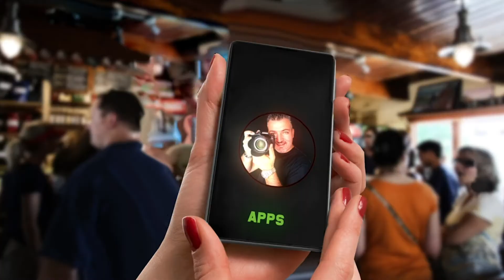Meike 8mm F:3 5 Ultra Wide Fisheye per micro 4:3 Recensione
Grazie per la visione e se vi e' piaciuto questo video vi invito a lasciarmi un bel LIKE👍 ad iscrivervi al canale 😊e ad attivare la campanella 🔔 in modo da non perdervi i prossimi video 💪🔥🔥🔥
E se vi va , suggeritemi cosa vorreste vedere nei prossimi video o quale argomento vorreste che io trattassi. Ciao🖐e buona visione 😊

A Presto😊👋

Panasonic GH5

Panasonic Lumix H-FSA14140E Obiettivo 14-140 mm, F3.5-5.6

VIJIM VL120 Luce video LED luce Calda e Fredda con pellicole colorate

Panasonic Lumix H-XA025 Obiettivo 25mm/F1.4 ASPH, Leica

Panasonic Lumix G H-HSA12035 Obiettivo

Olympus Obiettivo Zuiko Digital ED 7-14mm

EasyULT 3.5mm Microfono Lavalier

Tascam DR-44WL – Registratore palmare a 4 tracce

Neewer 660 LED Video Light Bicolore 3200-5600K

Godox SL-60W CRI 95+ LED Video Light SL60W Bianco 5600K Versione 60WS
Bowens Mount con AMBITFUL P60 Installazione Rapida Soft Box

SmartSLIDER Reflex S 560

DJI Ronin S2

Neewer PRO 9 piedi / 260cm

DJI Mavic 2 Pro Drone con Fly More Kit di Accessori Incluso, 2 Batterie di Volo Intelligenti, Caricabatteria da Auto, Stazione di Carica, Adattatore a Power Bank, Eliche, Borsa

DJI Smart Controller - Radiocomando Smart per Drone DJI Mavic 2 con Microfono e Altoparlante,Display da 1080p e 5,5 Pollici Ultra-Luminoso, Trasmissione OcuSync 2.0, Aumenta Esperienza di Volo - Nero

Nuovo Apple iMac Display Retina 5K 27”

Apple MacBook Pro (13", 16GB RAM, 1TB Memoria SSD, Magic Keyboard) - Grigio siderale

Dji Osmo Mobile 3 Combo Kit Stabilizzatore Gimbal a 3 Assi

GoPro HERO8 Black - Fotocamera digitale impermeabile 4K

Homeet Super Auto Supporto Ventosa Potente Treppiede Mount Parabrezza Action Cam

Eyeon Large Diameter 9.5cm Supporto Ventosa Auto Parabrezza Cruscotto per GoPro Hero

Neewer 50-In-1 Kit di Accessori per Action Camera Compatibile con GoPro